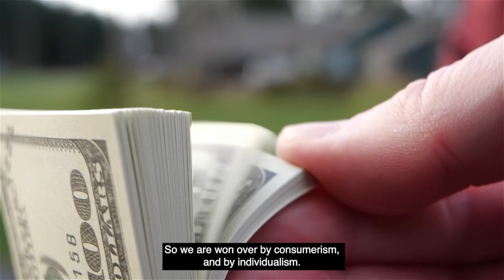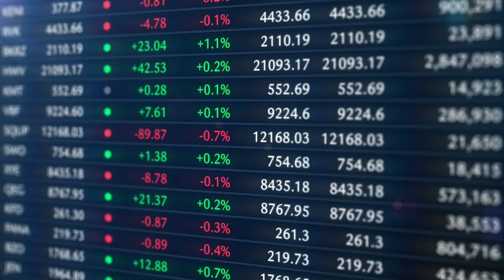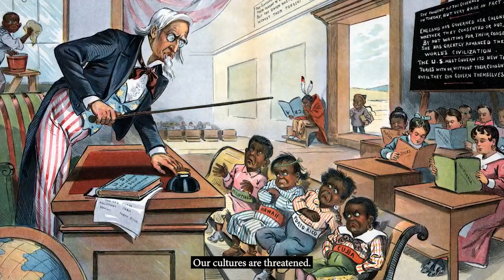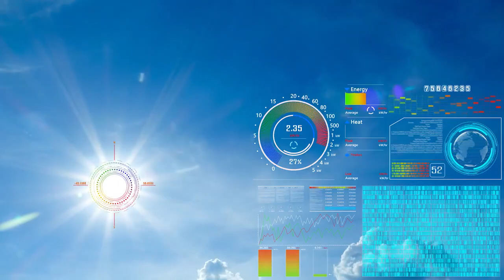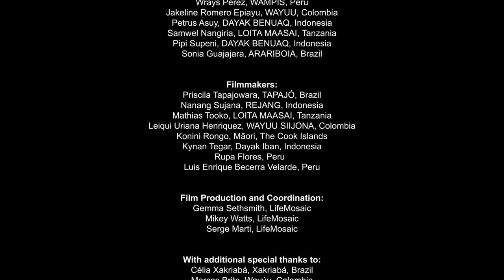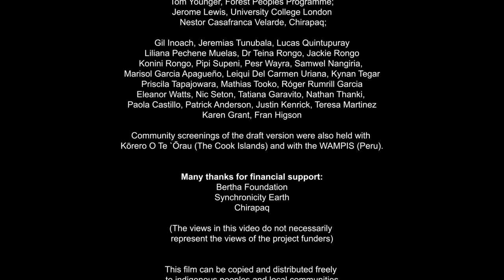Tuitunze Asili, Kutetea Maisha (Swahili)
Filamu hii imeandaliwa na LifeMosaic, na viongozi wengi wa kiasili, watengeneza filamu na washauri kutoka Afrika, Asia, Amerika Kusini, na Polynesia.

Filamu Inasimulia hadithi ya vitisho kwa bayoanuwai, dharura ya hali ya hewa, na uharibifu wa haraka wa anuwai ya kitamaduni: hadithi iliyounganishwa ya upotezaji ambayo inatishia uwepo wa mwanadamu kwenye sayari.
Tunasikia kutoka kwa viongozi wa kiasili duniani kote ambao wanachukua hatua na kuendeleza masuluhisho yanayoongozwa na wazawa kwa majanga haya. Ni wito kwa wote kutafuta njia za kuelekea kwenye mustakabali thabiti, na kuhamasisha hatua za pamoja kutetea maisha kote duniani.

Filamu hii imeundwa kwa ajili ya hadhira ya kiasili, na kama chombo muhimu kwa wawezeshaji wa jamii wenye nyenzo, waelimishaji na waundaji harakati.

Inatarajiwa kwamba taarifa hizi zitajenga jamii salama zaidi kulingana na muktadha wa kimataifa wa kudumisha na kukuza tamaduni na maeneo yao mbalimbali ili kuwa stahimilivu.